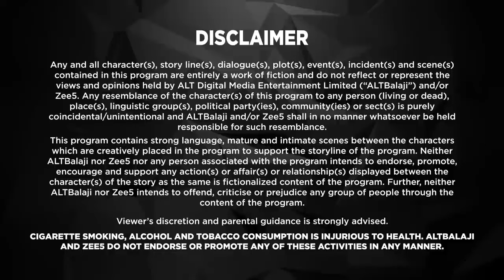कुसुम और रणबीर का बारिश में रोमांस | It Happened In Calcutta Full Episode | Karan Kundrra,Naghma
Kusum is enthusiastic for her first day at college as the first female MBBS student. Catching Ronobir and a faculty in an intimate position puts her down, only to be cheered back up by Ratan and Charulata. She tries avoiding Ronobir, as she was aware of his kind.
Cast: Karan Kundrra,Naghma Rizwan

12 Months Subscription Pack